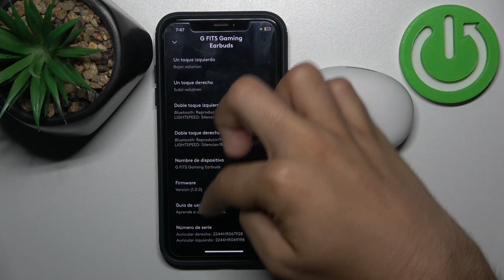Cómo desconectar los Logitech G FITS de la aplicación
En este tutorial rápido, te mostraremos cómo desconectar tus auriculares Logitech G FITS de la aplicación en tu dispositivo. Ya sea que desees cambiar a una aplicación diferente, solucionar problemas de conexión o simplemente desconectar tus auriculares temporalmente, estos simples pasos te guiarán a través del proceso. Mantén el control total de tus dispositivos con esta guía rápida. ¡Disfruta de la libertad de conexión con tus Logitech G FITS!

Tutorial rápido para liberar tus auriculares de la aplicación en tu dispositivo.
¿Por qué es importante saber cómo desconectar tus auriculares de la aplicación?
Pasos sencillos para asegurarte de que tus Logitech G FITS estén desconectados de la aplicación.
¿Cómo volver a conectar tus auriculares después de desconectarlos?